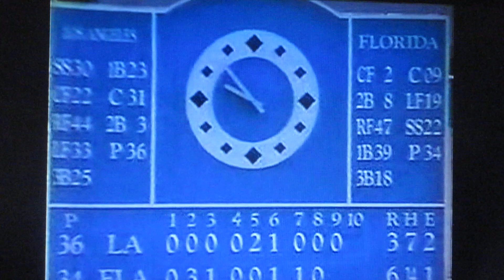1993MLB開幕戦 山田久志 マーリンズ デストラーデ クリントン大統領